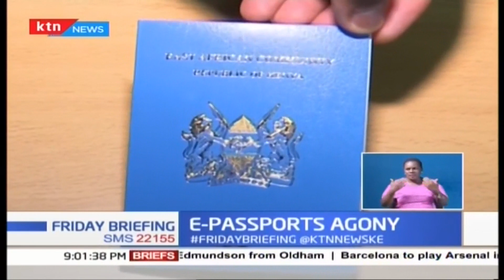Kenyans forced to wake up early in the morning to line up for E-Passport application